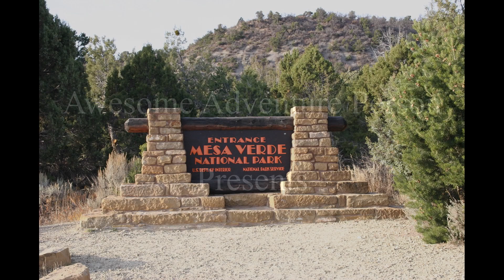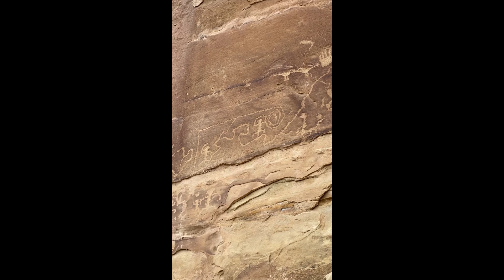Mesa Verde National Park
See if you can spot the mountain lion!!  it disappears quickly so don't blink lol.  Anyway... This may be my favorite National Park.  This was my quest to reach the petroglyphs.